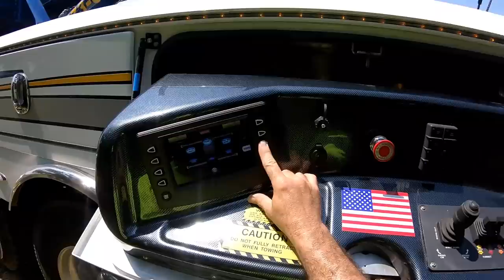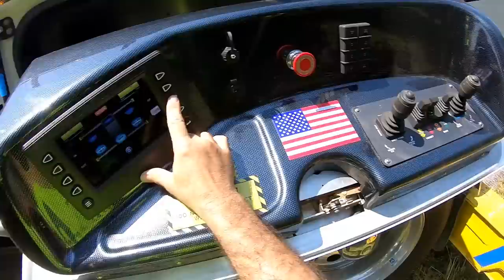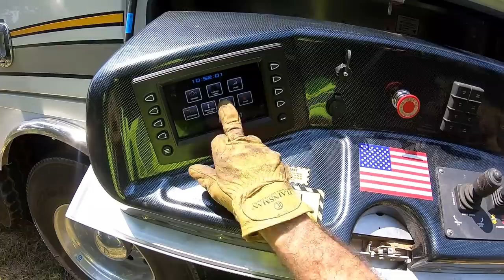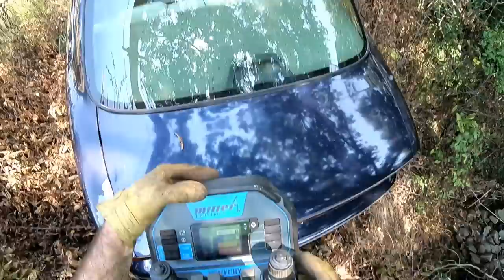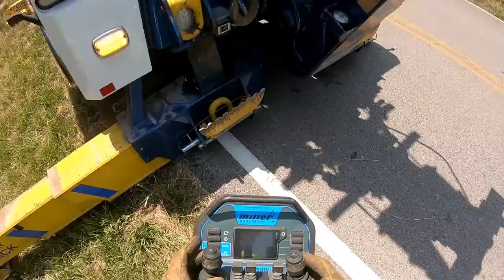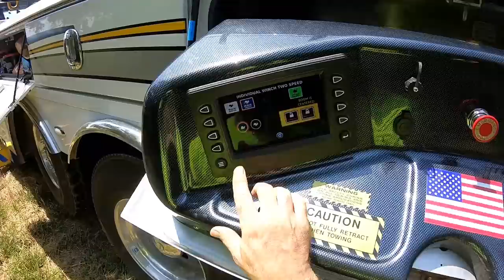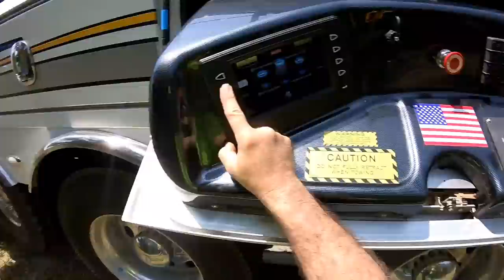Impaled!!! It's a Ringer!!!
Using our 1150R Rotator to remove a car that was impaled on a fence post.
If you enjoy my videos, tips are greatly appreciated.  Thanks and God bless.